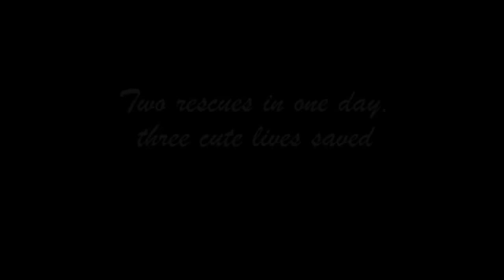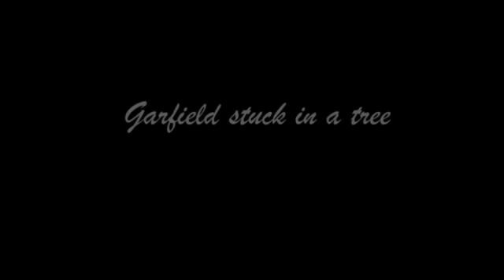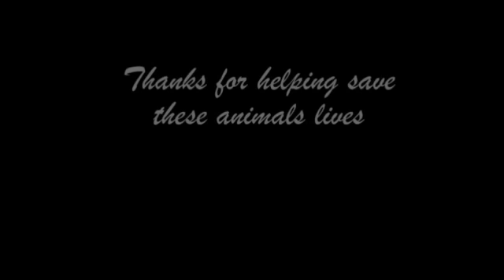SmART Rescue #11-90 and #11-91.mp4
It was another busy week for SmART. Two rescues in one day, three cute lives saved.

First up, LA Animal Services ACO Daniel Cervantes responded to an abandoned house in South LA and could hear puppies under the crawl space. He contacted SmART and Rescue #11-90 was on its way.

Nav was able to locate the two pups and rescue them then he headed underneath the house to search for more pups. No other pups found.

SmART Rescue #11-91 was also in the South LA Area. ACO Miguel Gonzalez responded to an owners cat in tree call. Garfield was up 25 feet in a tree with no way down. Nett and Nav set up the Teams 28 foot extension ladder and got to work.

Nett ascended the ladder and began to set up an anchor when Garfield watched and even attempted to climb the ladder himself.

Nett made the grab and safely returned Garfield back to his guardian.

SmART would like to thank LA Animal Services ACO's Daniel Cervantes and Miguel Gonzales for their support and help with the rescues. Without their dedication and accurate assessments these three lives would not have been saved.